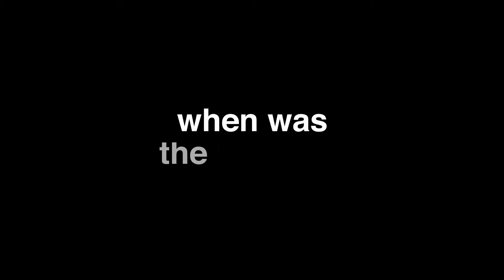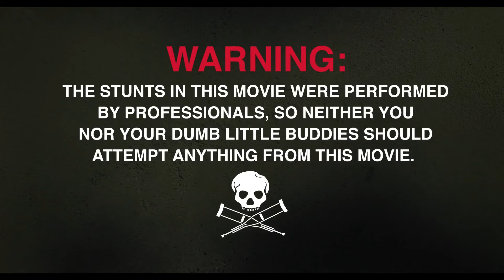JACKASS FOREVER Trailer (2021) Jackass 4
JACKASS FOREVER Trailer (2021) Jackass 4, Johnny Knoxville, Steve-O, New Jackass Movie HD